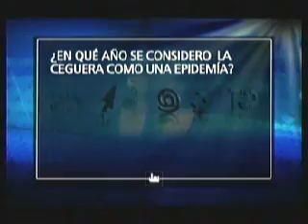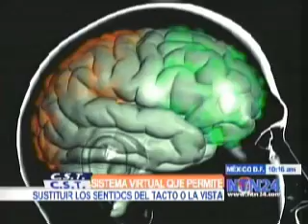soldado ciego 2.wmv